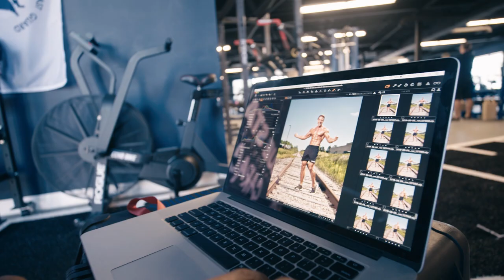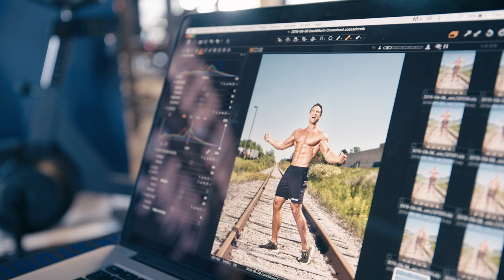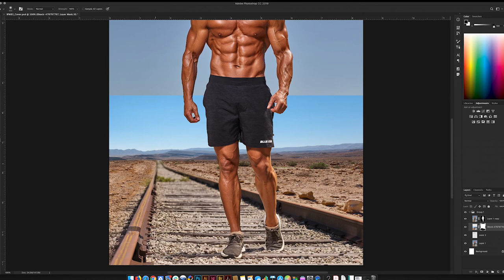Behind the Cover: Death By Dumbbells | Feat. David Morin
Take an exclusive behind the scenes look at the extraordinary effort that goes into an international fitness magazine cover shoot.

Watch as Blue Star Nutraceuticals athlete David Morin spends the day with renowned fitness photographer Arthur Kwiatkowski from Arsenik Studios as they shoot his Inside Fitness Magazine cover and Death By Dumbbells featured workout.

We captured every moment so we could share it with you - our subscribers, supporters, and customers.

You're about to find out exactly how we put together every aspect of the original content we create for you.

You'll discover:
- Exactly how David Morin preps for this important shoot
- How we put together and deliver our incredible YouTube content to you each and every week on the Blue Star YouTube Channel
- What a fitness cover model really eats throughout the day to look his best and stay lean and ripped all year-round.
- The real sweat, real work and real commitment that goes into providing you the very best in every product, program, and blueprint we release.

Blue Star Nutraceuticals athletes are the real deal.

Each and every week, these guys put the work in to stay in peak physical shape, and perform these workouts all-out, putting our products to the test for you, in our state-of-the-art training facility.

We do all this so that we know - without a shadow of a doubt - that everything we release to you, will help you transform your physique faster and easier than you ever thought possible.

This level of commitment, and investment in quality, along with plenty of hard work is what allows us to continually stay on the cutting edge of the fitness industry and provide you with the tools you need, along with the knowledge and power to use them.

There's simply no better place to find real, results-producing, hard-science backed, tried and tested training and nutrition advice and proven strategies anywhere else than right here, exclusively on the Blue Star Nutraceuticals YouTube channel.

So sit back, relax, and watch how we put together just one piece of content that moves us one step closer to reaching our mission of helping transform the lives of 5 million men by 2022.

And once you're done that - check out the magazine featured workout: Death By Dumbbells right here on the channel ⇨

MB01VXT7IOHH6WK